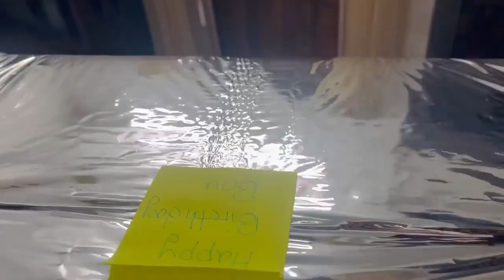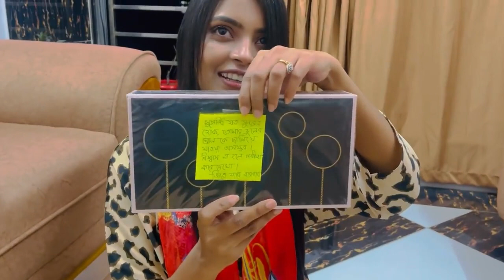তার জন্মদিনের গিফট।কি আছে বাক্সে??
তার জন্মদিনের গিফট। কি আছে বাক্সে?? Atiq Vai
Kashfia Birthday Surprise